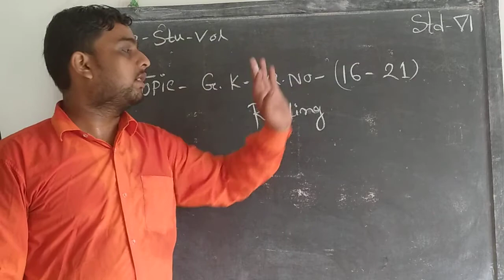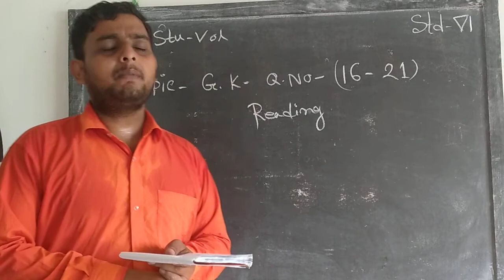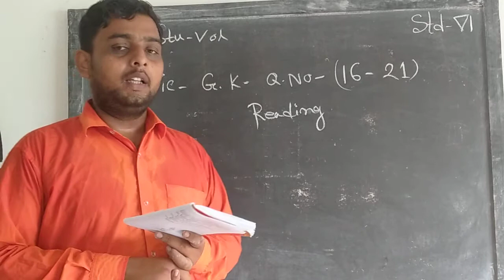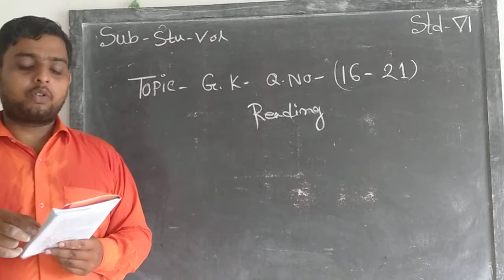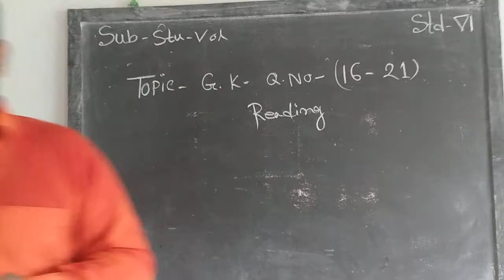STD VI Stu Vol 05 11 20